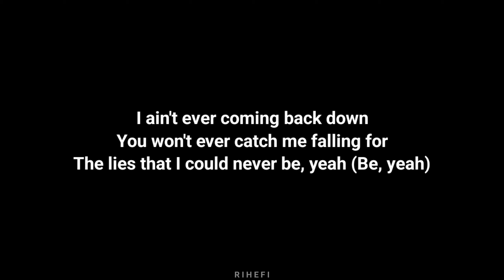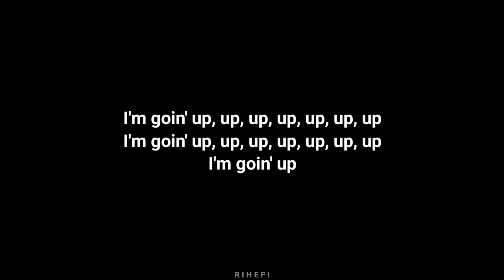David Archuleta - UP (Acoustic Karaoke)